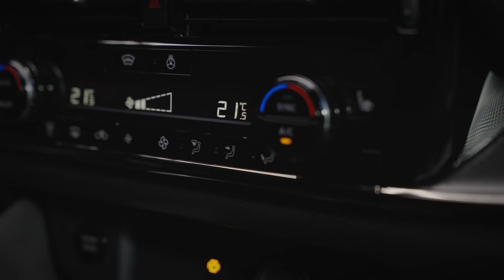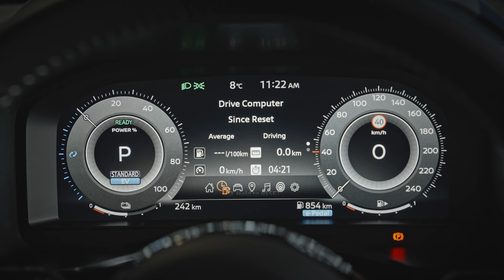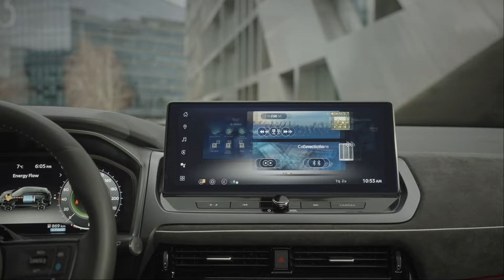Yeni Nissan Qashqai 2024 | Portekiz'de kullandık!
Yenilenen Nissan Qashqai'yi Portekiz Faro'da kullandık. Önü tamamen değişen ve kabinde de artan kalitesiyle öne çıkan SUV'un bir diğer yeniliği de Google entegrasyonu. Haziran ayının sonunda satışa sunulacak olan başarılı otomobil artık daha rekabetçi!
Diğer tüm yenilikler videoda!
İyi seyirler :)

DİĞER VİDEOLAR